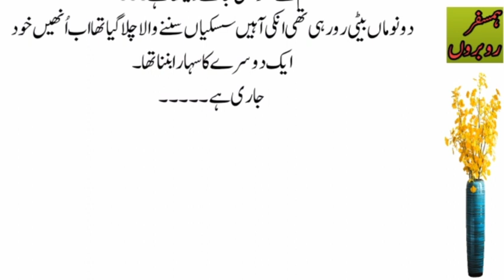Heart Touching Story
stories
stories